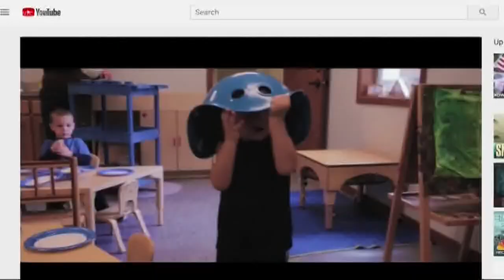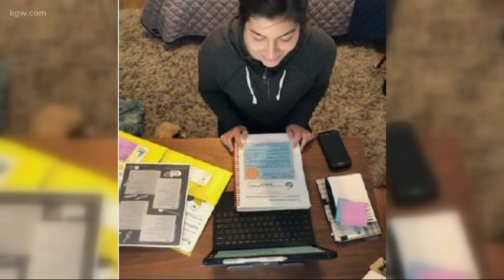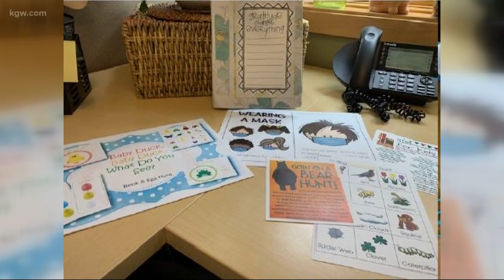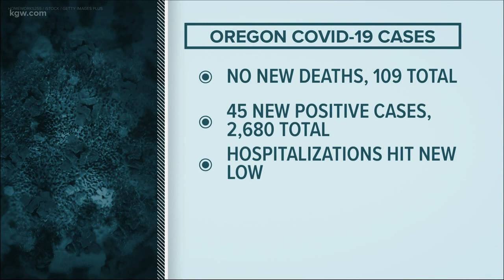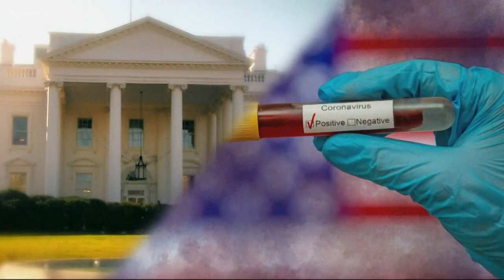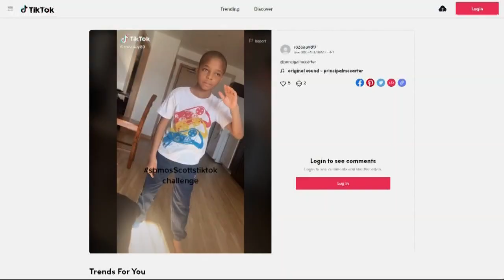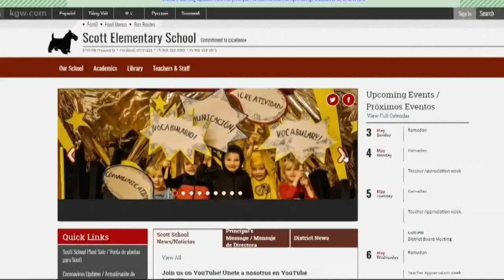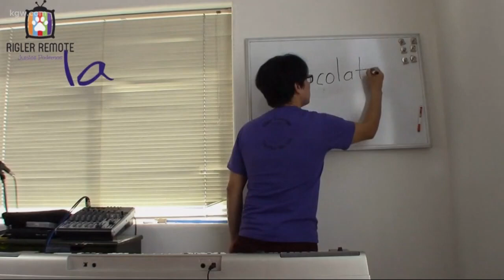Top Stories: 5 p.m. 5-3-20